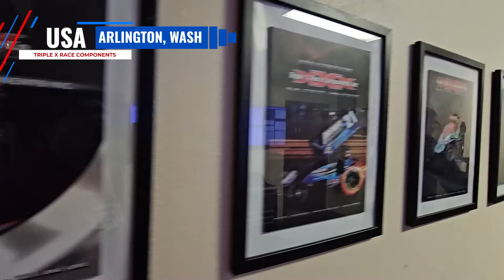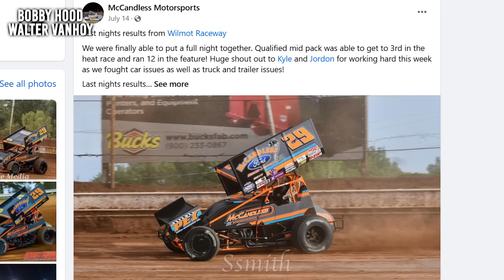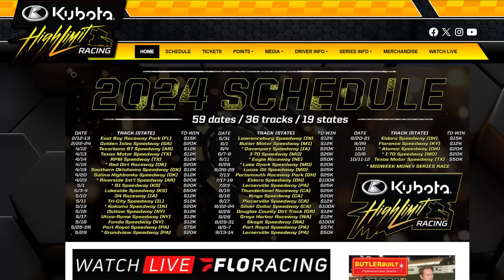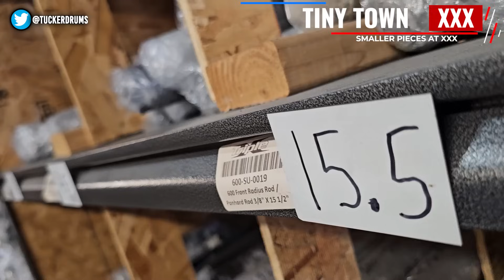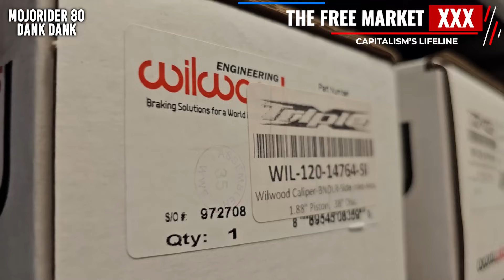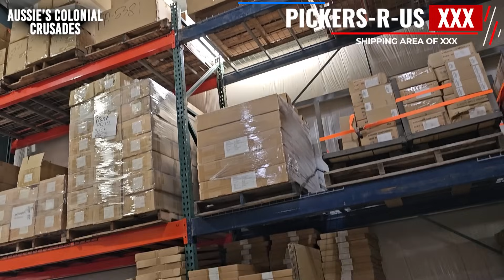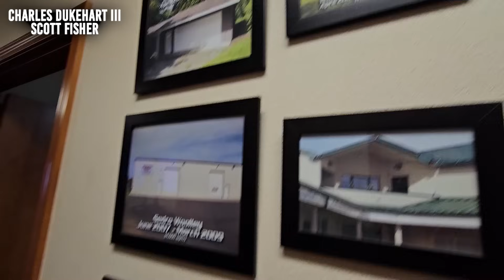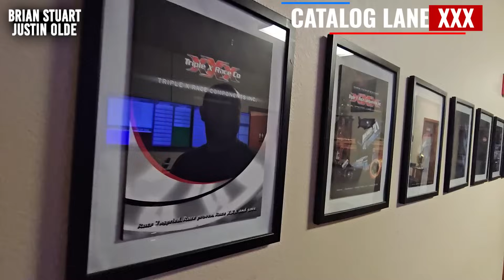CHINESE SPRINT CARS: XXX Chassis talks on Origins, Bill Balog Incident, NextGen Sprint Car & more!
We visit the most controversial chassis manufacturer in the entire sprintcar world - XXX Chassis - in their headquarters located just outside of Seattle Washington in Arlington - to speak with their first employee and current headhoncho Colton Heath. In this, we start with the base level issue that most seem to have with XXX, and that is the source of their chassis, most in the community have an issue with the cars being made in China - we tap into what all that actually means. In addition, we speak on the major wreck with @WorldofOutlaws driver Bill Balog - that saw the tubing of the car snap into pieces. We also touch on the future, and thoughts and ideas around a NextGen Sprint Car and what that would mean. Finishing up, we learn the history of the business and how their operation runs so smoothly.

DIRTCROWD.COM

MEMBERS:
Mark Clavell
Donnie Riley

Robert Hanson
Sidney Long

Ben Brost
Ben Crowe
David Gibly
Jim McGregor
DnF Racing
Eric Shaffer
Ryan Pedersen
Larry Otani
Ryan51
Walter VanHoy
JACKSON RC AVIATION
Sheena Jude

Junkyard Dog WORLD HEADQUARTERS
Justin Odle
Cory Fortmann
Justin Seten
Wally Taggart
Scott Fisher
Brian Stuart

Matt Rowe
Matt Gowans
Brett Fischer
Kramer Farms
Chrisopher Strangler
Wade Breon
Rebecca Sunken

FEATURED MEMBERS:
Jody Nagel
Christopher Spangler
Steve Penland
Robert Mortier
Folkens Bros Trucking
Built2Media
TuckerDrums
Mike Sieger

**Partners For 2023**
Parker Schaar
Brad Winkler
Mike Loomer
Mojo Rider 80
Will Eggiman
Dale Coddington
Sol Solutions
James Stevens
Patrick Krob
Dank Dank
Robert Harris
Sidney Long
Damon Shoults
Allen Bedgood
McKenzie Diesel
David Chamblee
Glenn Borden
1961
Kyle Soltesz
Virgil Ray Racing Team
Mike Anderson
Peter Murphy
Jeff Fragoza
Jason Power
Mark Renvoize
Eileen Thompson
Benton Brost
Brandon Rumley
AshcraftMotorsports.com
Wade Wishneski
James Kinney Jr.
Brad Bowden
David McLendon
Josh Upton
Paul McClain
Mark Hill
Frank Ludiciani
Barry Hinkle
Sean Allen
Brad Winkler
Patrick Chambers
Jeff Boyle
Spike’s Barber Shop - Green Bay, Wisconsin
5B Motorsports
Boulton Motorsports
AEG
Eric Shaffer
Hale Contruction
JHR
Mick Kramer Farms
TheLittleSpeedShoppe.com
Stix Houghton